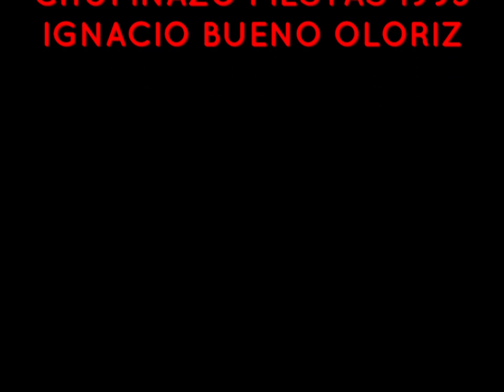Castiliscar(Zaragoza) Fiestas. Chupinazo 1995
Proclamación de las reinas y chupinazo de Castiliscar. Año 1995